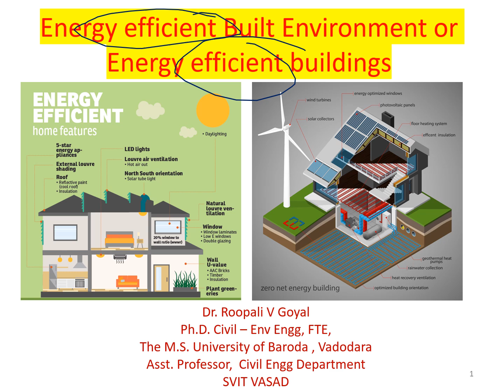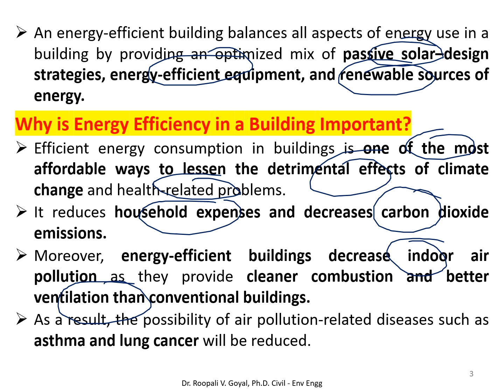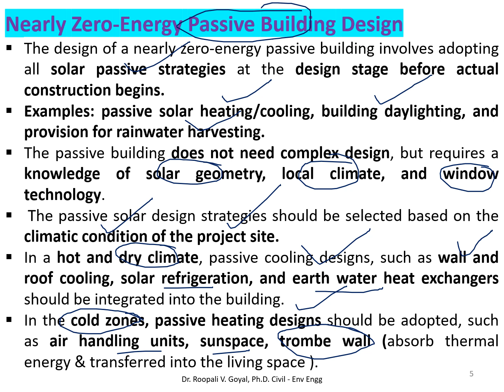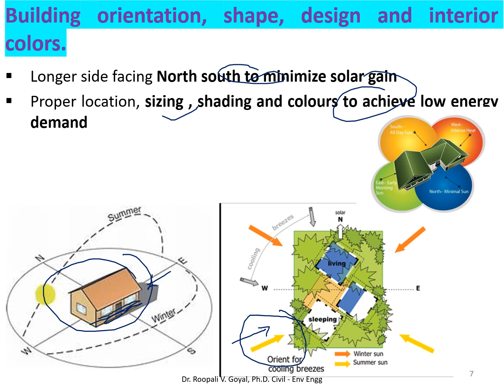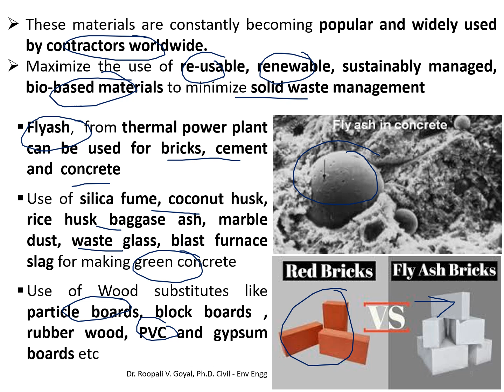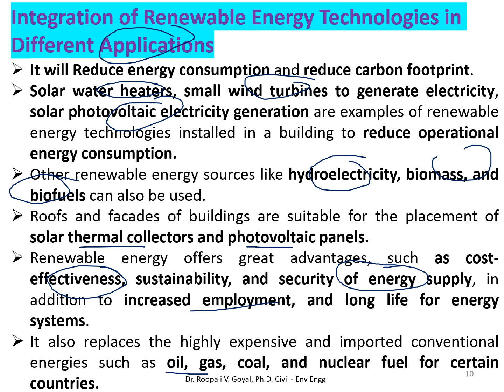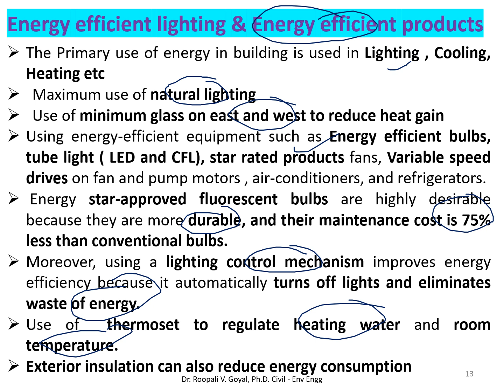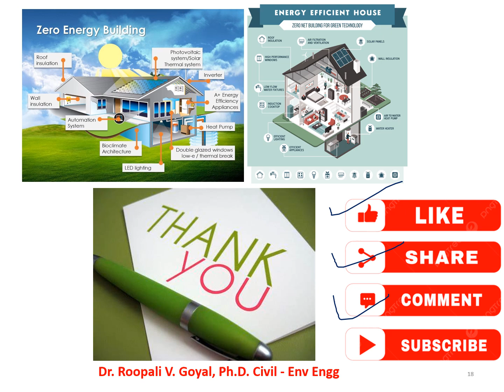Energy Efficient Buildings for a Sustainable Future हिंदी में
Energy efficient Built Environment or Energy efficient buildings:
Buildings are responsible for 40% of global energy consumption and 33% of greenhouse gas emissions.
Ensuring new buildings are sustainable and energy-efficient will be key to our efforts to tackle climate change.
Energy efficiency in the built environment can make significant contributions to a sustainable energy economy & sustainable development goals.
It can be defined as  buildings that are designed to provide a significant reduction of the energy need for heating and cooling.
Energy efficient building uses less energy to perform the same operation as buildings that consume energy inefficiently.
It should be considered during the design stage, selection of construction materials, construction process, and operation of the building.
An energy-efficient building balances all aspects of energy use in a building by providing an optimized mix of passive solar–design strategies, energy-efficient equipment, and renewable sources of energy.
Why is Energy Efficiency in a Building Important?
Efficient energy consumption in buildings is one of the most affordable ways to lessen the detrimental effects of climate change and health-related problems.
It reduces household expenses and decreases carbon dioxide emissions.
Moreover, energy-efficient buildings decrease indoor air pollution as they provide cleaner combustion and better ventilation than conventional buildings.
As a result, the possibility of air pollution-related diseases such as asthma and lung cancer will be reduced
Methods for achieving Energy Efficient Building :
Nearly Zero-Energy Passive Building Design
Building orientation, shape, design and interior colors.
Material selection & Construction technique.
Integration of Renewable Energy Technologies in Different Applications
Landscaping & Exterior insulation
Energy efficient lighting & Energy efficient products
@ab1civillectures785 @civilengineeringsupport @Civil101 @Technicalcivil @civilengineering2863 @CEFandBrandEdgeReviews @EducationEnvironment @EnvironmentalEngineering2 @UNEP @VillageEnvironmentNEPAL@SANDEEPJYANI